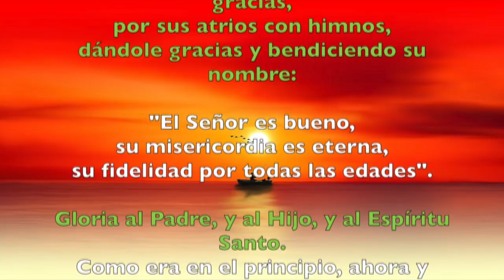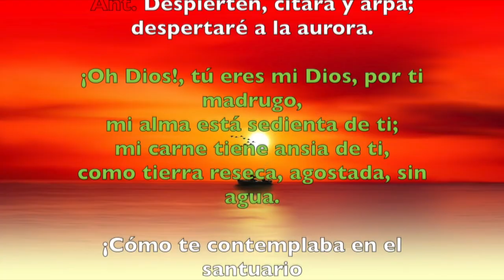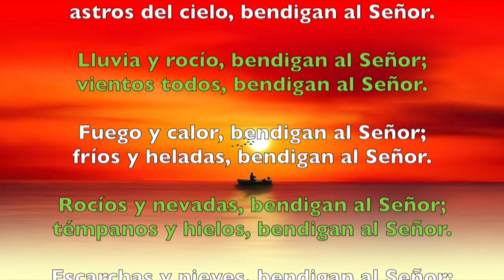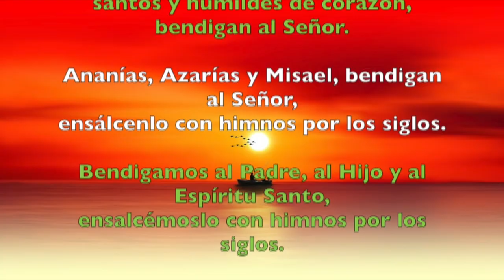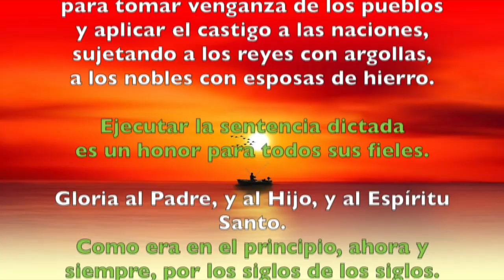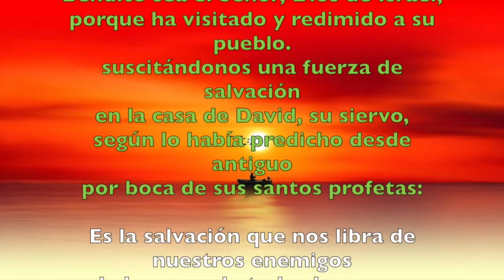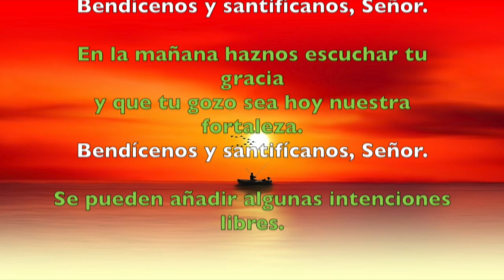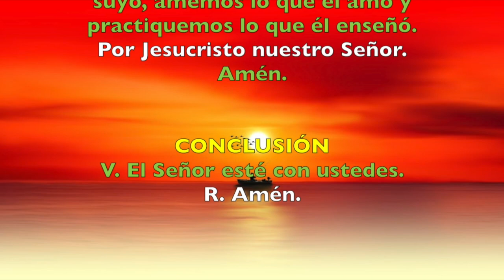Oración de la mañana (Laudes), JUEVES XXV semana del T. Ordinario | Padre Sam